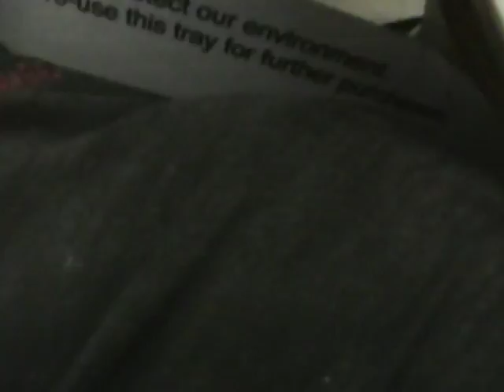Taste Test Robert Timms Coffee Bag FAIL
Thought I would waste six dollars on a coffee on a train heading from Sydney to Canberra. Six dollars for a cup of hot water and you have to add the coffee bag and sugar yourself. Urgh!

Music is the chase theme from the Benny Hill Show.